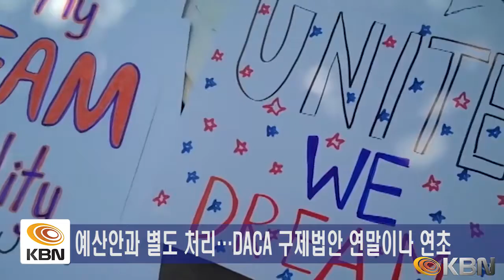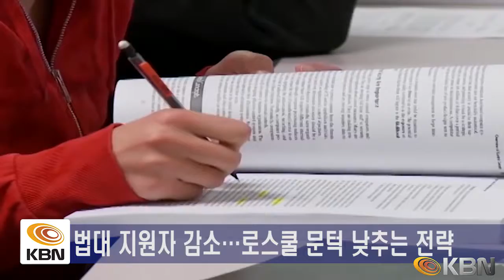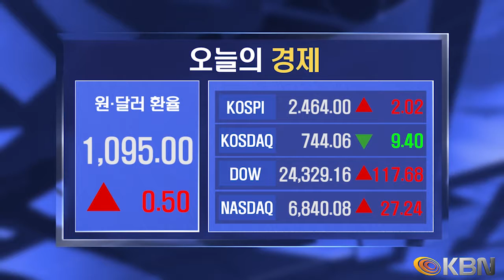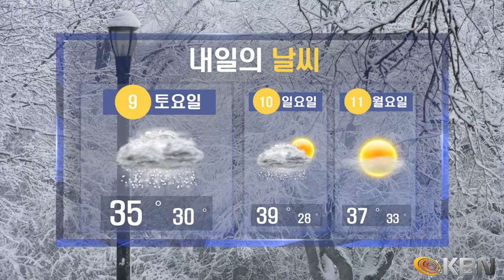[2017.12.08] KBN NEWS